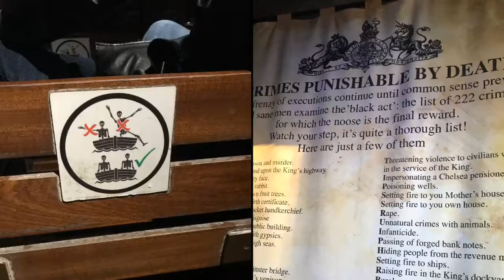WEEKEND IN LONDON 🇬🇧 Nov 2018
Short review of my Weekend in London visiting amazing people 😍 Loved it!